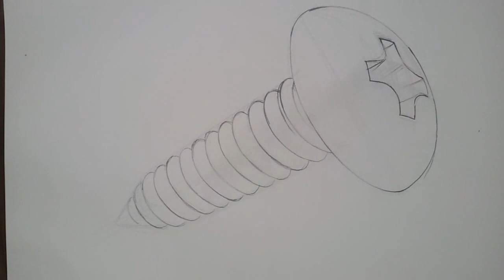기초디자인, 볼트, 스케치,Basic design, bolt, sketches